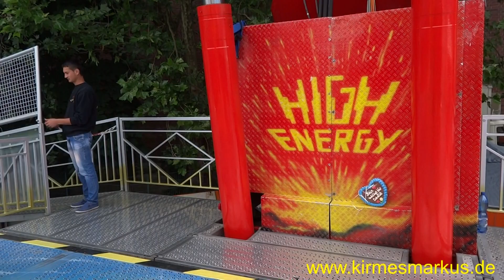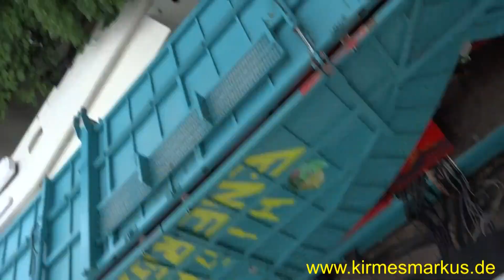High Energy Kaiser Onride Oberhausen Sterkrade 2014 by kirmesmarkus